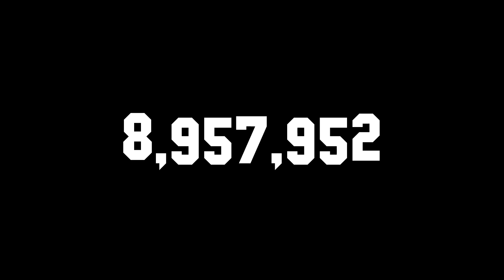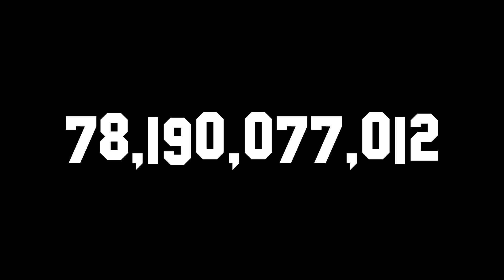Undertale - Flowey Says "That's a Wonderful Idea!" 97,737,596,266 Times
You're not ready.